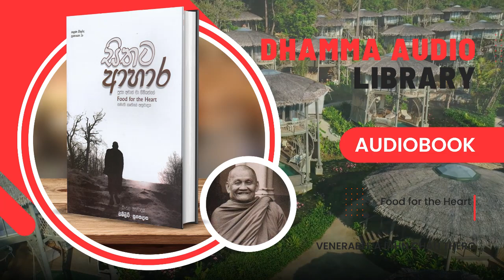සිතට ආහාර | Sithata Ahara (Audiobook) පලමු කොටස